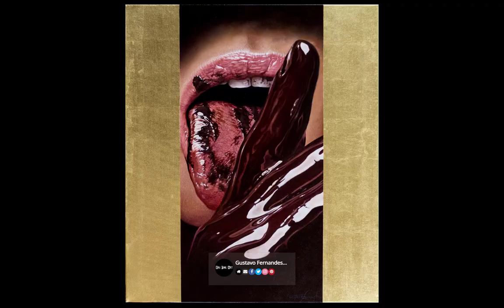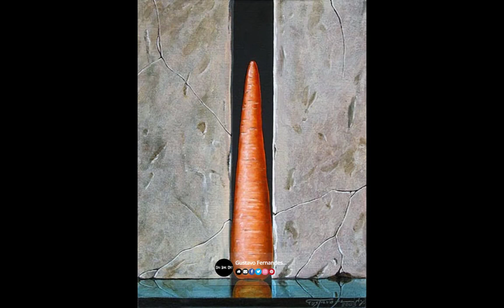Paintings by Gustavo Fernandes...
Artist : Gustavo Fernandes...